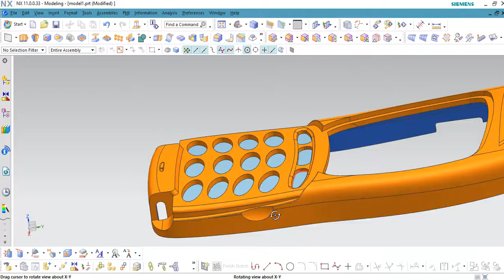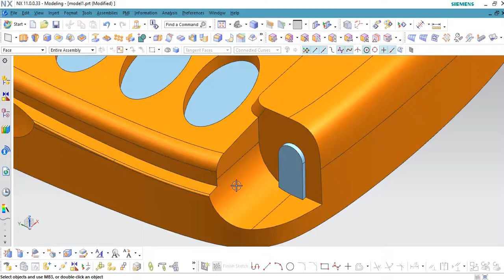Patch Openings in NX